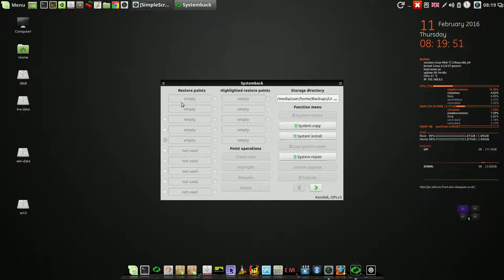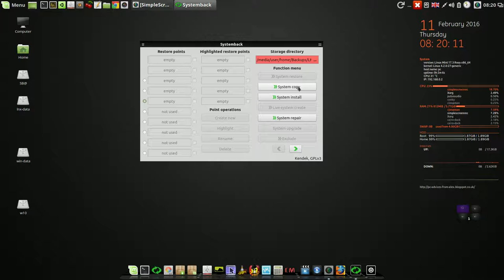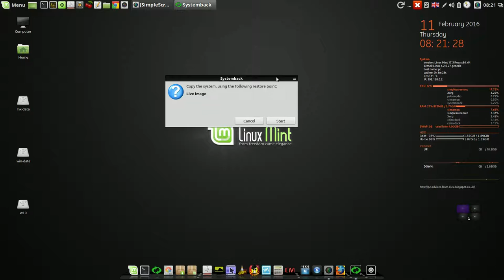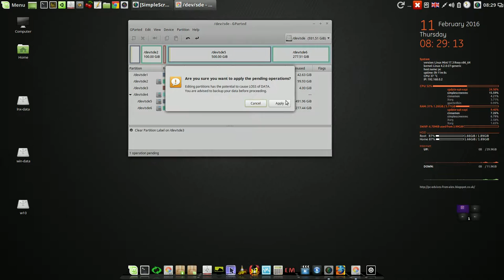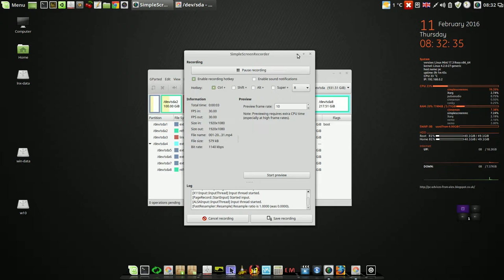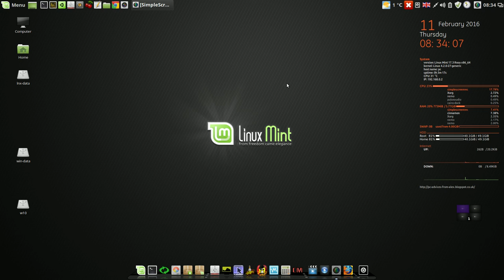How to install my build from USB to HDD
Мой сайт How to install my build from USB to HDD